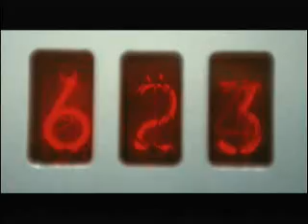Previews From Horton Hears A Who! 2008 DVD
NO COPYRIGHT INFRINGMENT INTENDED! Here's The Order:
1.City Of Ember Trailer
2.Dr. Dolittle:A Tinsel Town Tail Trailer
3.Space Chimps Trailer
4.Garfield's Pet Force Trailer
5.Elephant Tales Trailer
6.Ice Age:Dawn Of The Dinosaurs Trailer